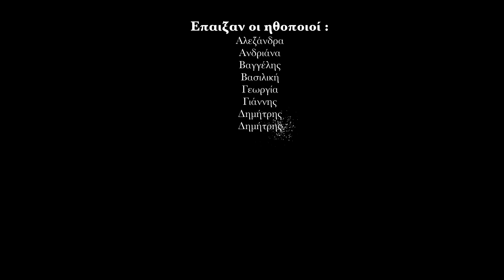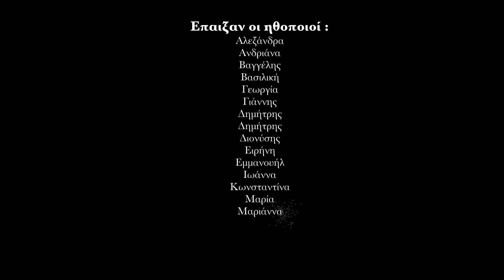Φρικαντέλα - η μάγισσα που μισούσε τα κάλαντα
Σχολική Γιορτή Α Δημοτικού